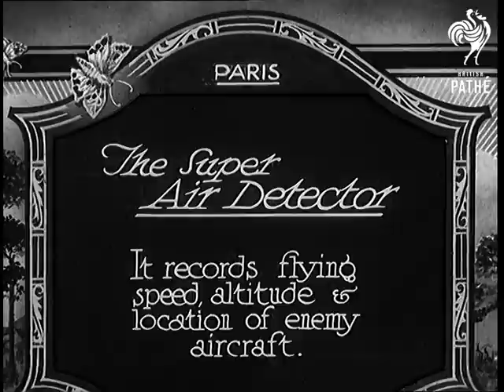The Super Air Detector (1930)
Full title reads: "Paris. The Super Air Detector. It records flying speed, altitude and location of enemy aircraft."

Paris, France.

Weird looking gadget being used by French soldiers to check for enemy aircraft. Two men sit with earphones on listening to the sounds amplified by the detector. The move it round to follow the sound of aircraft. CU one of the operators. Tilt up to the listening device. Various shots of this odd looking device. CUs of operators.
 FILM ID:755.26